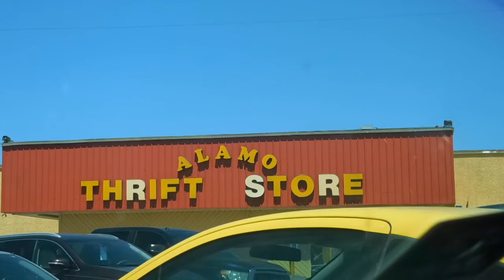So I got a Haircut! - Vlog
Nothing too exciting. Just wanted to stop by and say "Hi"